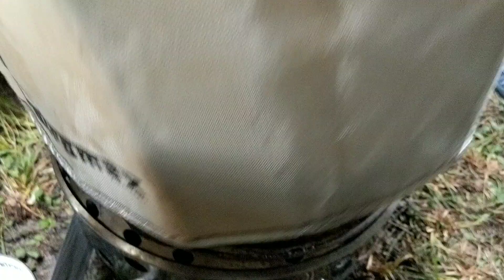Tentipi Camp - Samstag - Jurtenland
Der Regen fühlt sich bei uns wohl, auch wenn ab und an sogar ein wenig Sonne auf die Tentipi scheint. Wir verbringen wieder viel Zeit am Lagerfeuer in den Zelten...